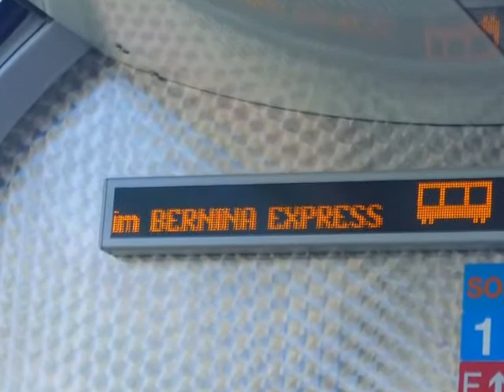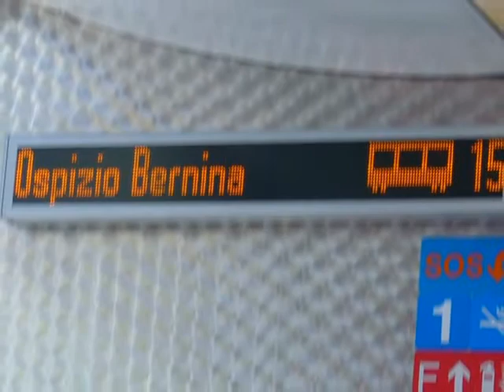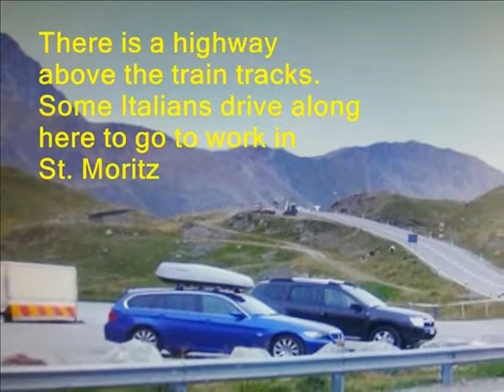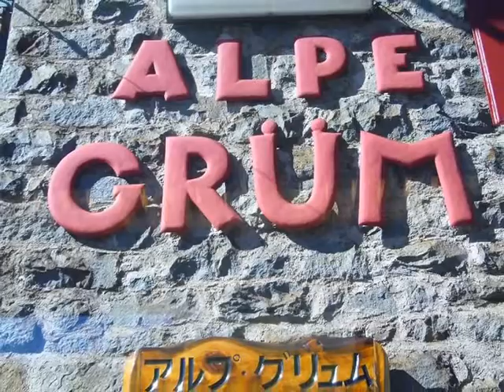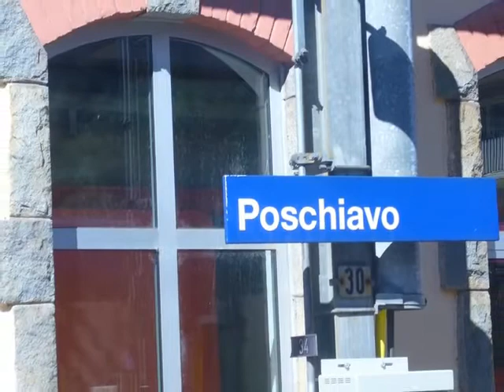Crossing the Swiss Alps NCH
Crossing the Swiss Alps from St Moritz, Switzerland to Tirano, Italy at the Bernina Pass